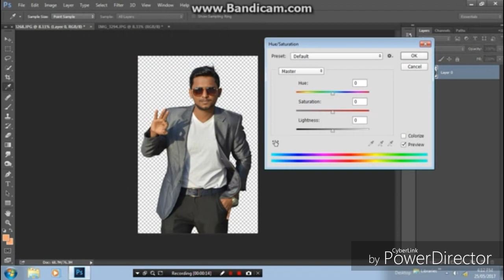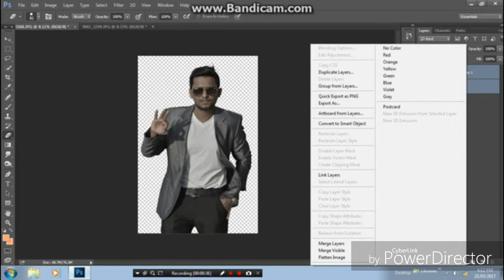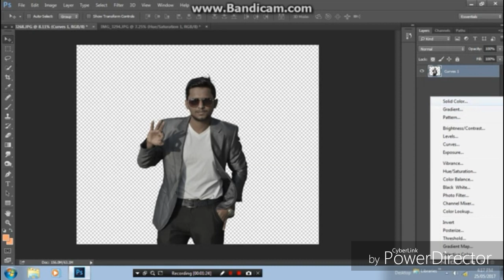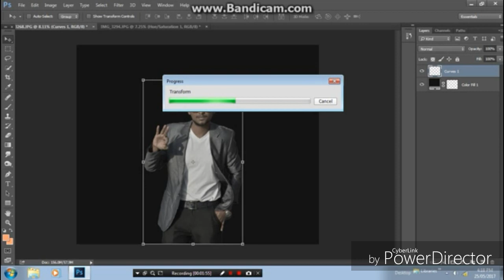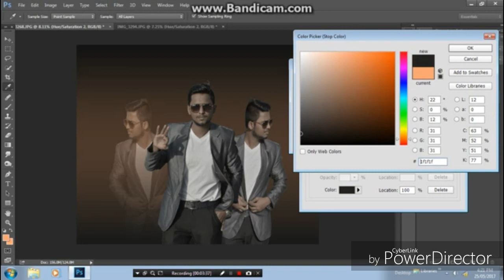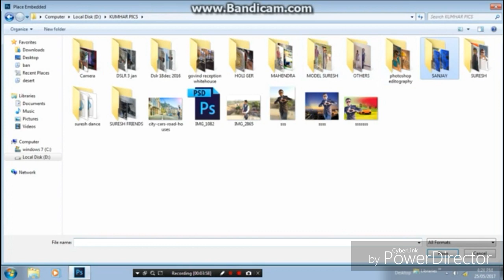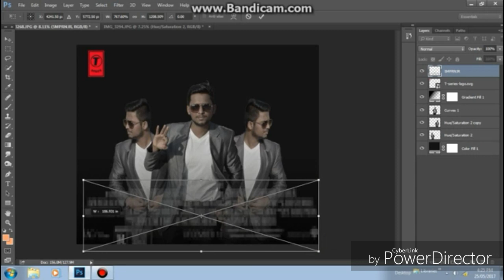Black and Dark Contrast photo editing | photo manipulation tutorial | Vijay Mahar editing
welcome to Sanjay Photoshop Edits channel ..

              About Video : In this video u will learn how to make creative photo edit

                Facebook page : Ps backgrounds and edits @backgroundsforphotoedit

                    Thank you..love u alll